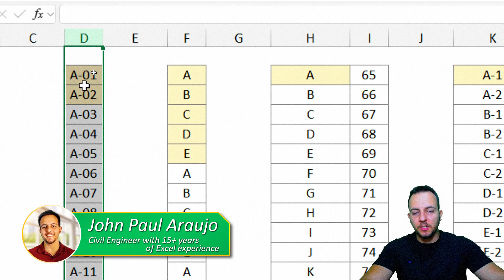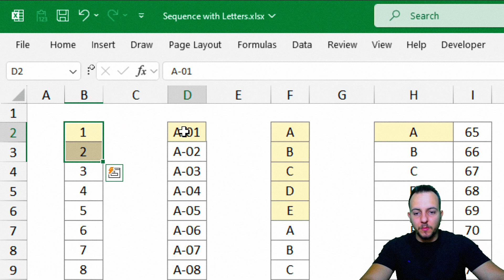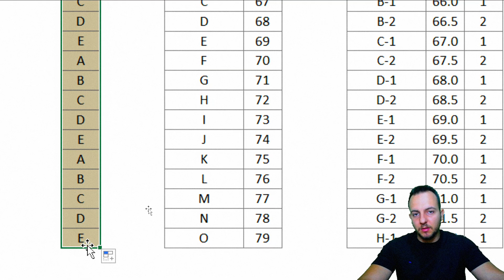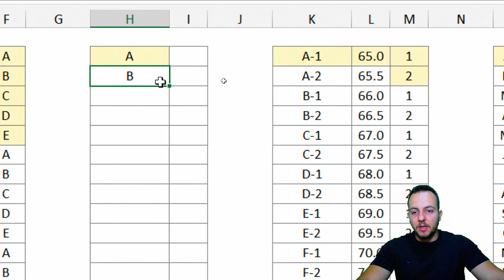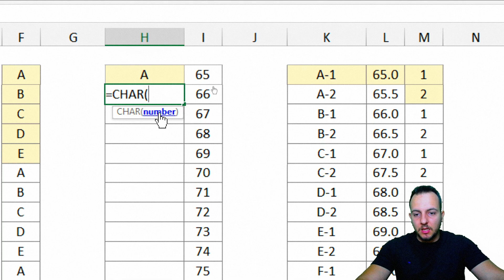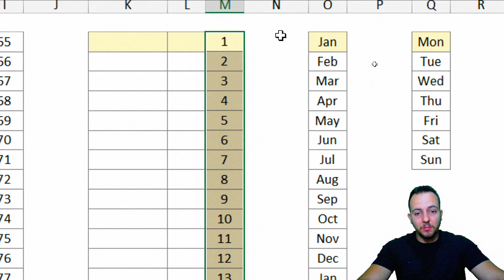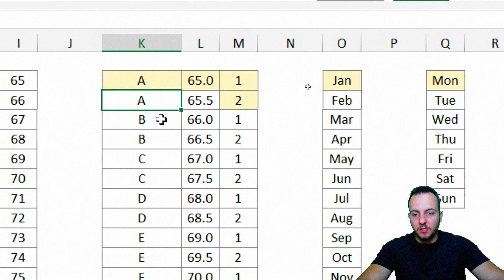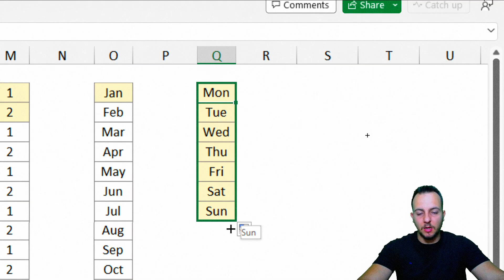How to Make a Sequence with Letters in Excel | Numerical Sequences, Codes, IDs, SKus...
To help us create sequences in Excel we can use the CHAR function because this function transforms numbers into letters it can convert a number into a letter for example the number 65 corresponds to the letter A the number 90 corresponds to the letter z This way we can create a sequence in alphabetical order or a sequence of the alphabet from A to Z in Excel using the CHAR formula.